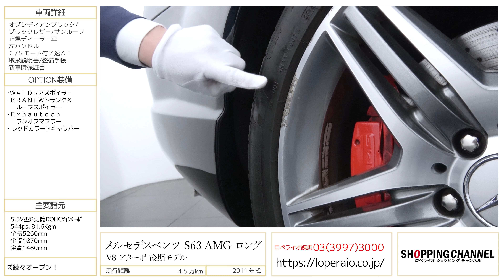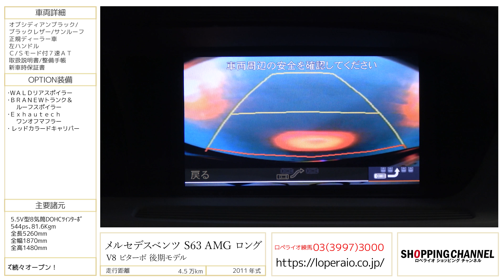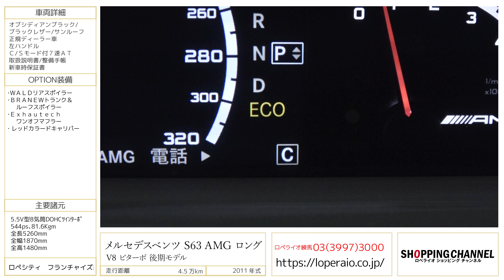メルセデスベンツ S63 AMG ロング V8 ビターボ 後期モデル 2011年式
オブシディアンブラック/ブラックレザー/サンルーフ/正規ディーラー車/左ハンドル/Ｃ/Ｓモード付７速ＡＴ/取扱説明書/整備手帳/新車時保証書

後期モデル5.5リッターV8ツインターボモデルの入庫です！！ラグジュアリーセダンの中で極限までパフォーマンスが高められた唯一無二の存在で大変人気車両です！！程良くカスタムされた一台をお探しの方には掘り出し物ではないでしょうか！？ダウンサイズされたエンジンは燃費も向上し自動車税もお安くなります！是非この機会にご検討下さい！！

‹オプション›
・フロントカールソンエアロ
・ＷＡＬＤリアスポイラー
・ＢＲＡＮＥＷトランク＆ルーフスポイラー
・Ｅｘｈａｕｔｅｃｈワンオフマフラー
・レッドカラードキャリパー

‹Ｗ２２１後期型変更点›
・新デザインフロントエアロバンパー
・クロームトリム＆ＬＥＤナイトドライビングライト
・ツインクロームデザインフロントグリル
・新デザインリアエアロバンパー
・ＬＥＤリアコンビネーションランプ
・エンジンプッシュスタートボタン
・新デザインドアミラーウインカー

‹標準装備›
純正一体型ＨＤＤナビゲーション+ＴＶ、ＣＤチェンジャー、ハーマンカードンサウンド、サンルーフ、キセノンライト、８エアバッグ、マルチファンクションレザーステアリング、３メモリパワーシート、シートヒーター、ベンチレーター、リアブラインド、ＩＷＣウォッチ、ＡＢＣ、ＰＴＳ、キーレス

‹主要諸元›
５．５Ｖ型８気筒ＤＯＨＣツインターボ、５４４ｐｓ、８１．６Ｋｇｍ、全長５２６×全幅１８７×全高１４８センチ

¥23,020,000-